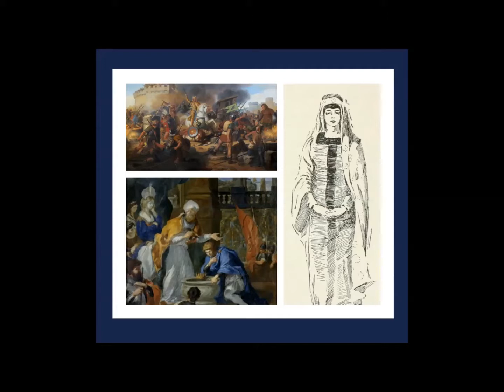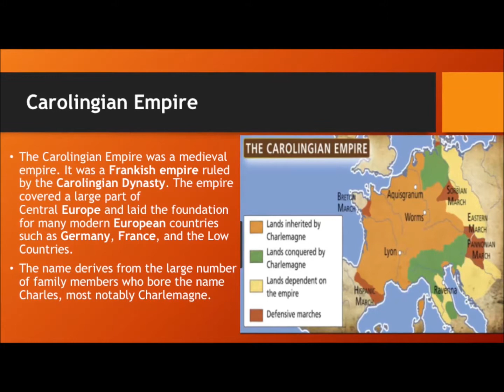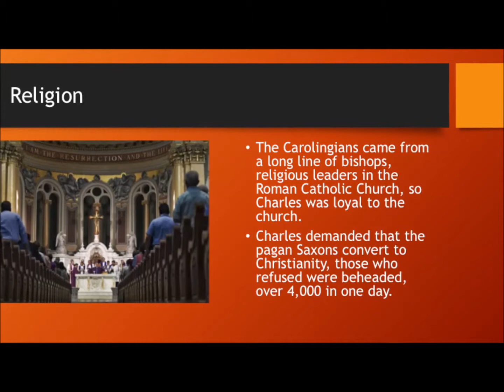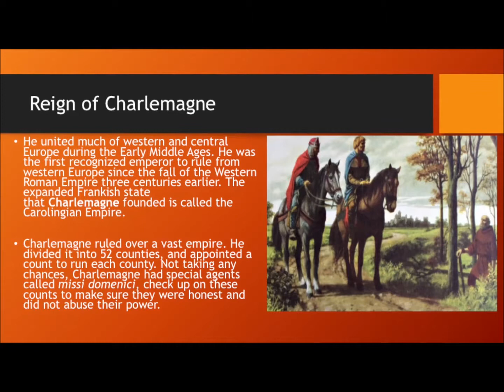Franks Video Project Group1